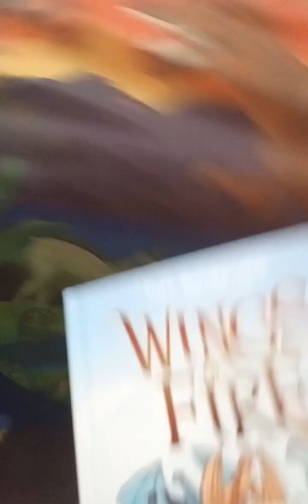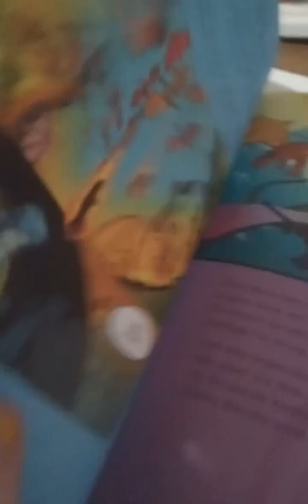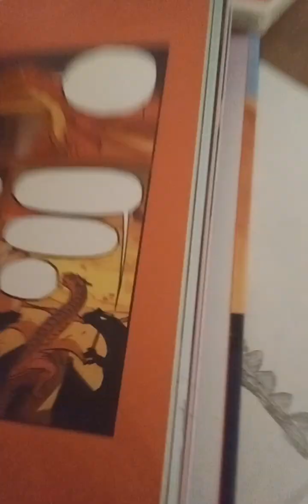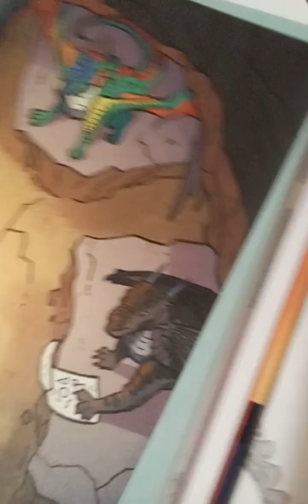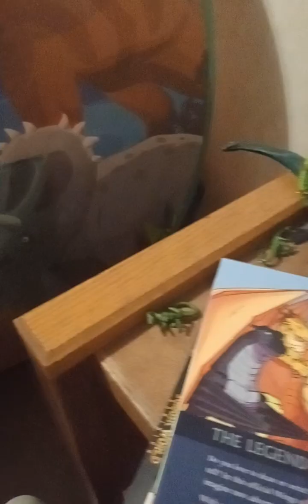I made a Wings Of Fire Island called Prehistorica because it has Dinosaurs as dragons 🦖+🐉=???